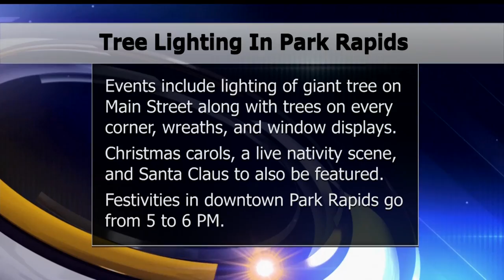Park Rapids To Start Holiday Season With Tree Lighting Ceremony